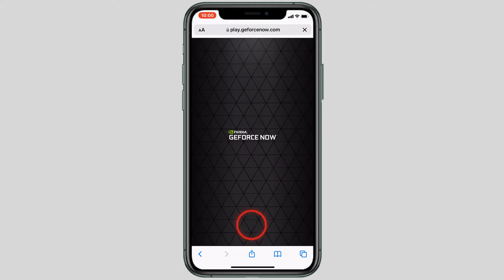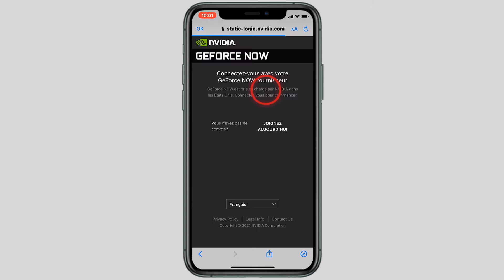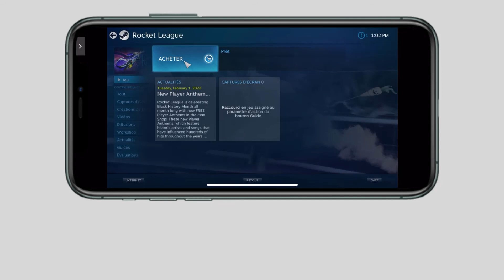Comment avoir et jouer Rocket League sur mobile en ligne sans télécharger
Et Voilà les amis, de retour, j'ai préparé pour vous ce Tuto, il est très simple et très rapide, je vous explique comment télécharger Rocket League sur mobile

Rocket League jouer gratuitement sans telecharger

Nvidia Geforce est entrain de develepper un système qui permettra de jouer en ligne sur les navigateurs sans télécharger les jeux, ainsi vous pouvez jouer à Fortnite, League of legends, destiny 2, counter strike sans les installer sur votre téléphone ou votre ordinateur. Alors jouer en ligne Rocket League ?

Ce n'est pas sorcier de savoir comment avoir Rocket League sur mobile

Jouer à Rocket League gratuitement sans telecharger
Pour jouer à Rocket League sans le télécharger ouvrez un navigateur
Ensuite allez sur le site Nvidia, Faites glisser l'affichage vers le bas
Faites un choix en sélectionnant votre Système et cliquez sur 'LAUNCH' Cliquez sur le bouton de partage ensuite suivez les instructions ci-dessous

Rocket League jeu en ligne
Voici comment jouer à Rocket League sur mobile étape par étape
1- Ouvrez un navigateur
2- Allez sur la page Nvidia (Voir le lien dans la description)
3- Faites glisser l'affichage vers le bas
4- Allez sur 'IOS SAFARI' et cliquez sur 'LAUNCH'
5- Cliquez sur le bouton de partage
6- Cliquez sur 'Sur l'écran d'accueil'
7- Geforce a été ajouté avec succès, Lancez Geforce
8- Cliquez sur 'CONNEXION'
9- Cliquez sur 'NVIDIA'
10- Connectez à votre compte NVIDIA (ou créer un nouveau)
11- Confirmez votre adresse email
12- Cliquez sur 'Rocket League'
13- Cliquez sur 'Jouer' et attends que tu rejoindre le serveur
14- Connectez à votre compte Steam
15- Achetez le jeu et amusez-vous
Voilà donc Rocket League 2 joueurs ps4

J'espère que ce Tuto était très utile pour vous et que vous avez appris jouer à Rocket League en ligne

Si vous avez des questions sur le sujet 'jeux Rocket League en ligne', n'hésitez pas à les poster sur les Commentaires

N'hésitez pas à partager cette vidéo avec vos proches et vos amis pour leur expliquer jouer a Rocket League sur téléphone

Tuto : comment avoir et jouer Rocket League sur mobile en ligne sans télécharger

Catégorie : Rocket League jouer en ligne